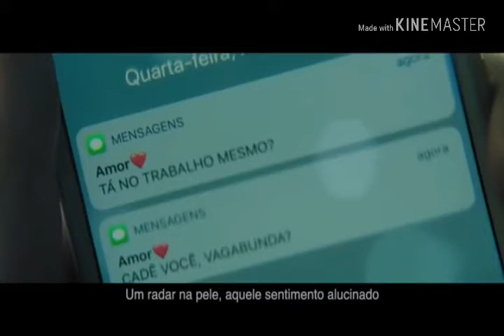Coração pede socorro, Naiara Azevedo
Todos os direitos estão reservados aos autores ,aqui apenas um vídeo informativo.

Esse vídeo vem com intuito de noticiar a ação , através do videoclipe da cantora Naiara Azevedo,cuja fim è uma campanha que fala sobre a violência contra a  mulher e ressalta que as denuncias ,são anônimas e podem ser feitas através do número 180.

Fonte do vídeo:
Canal oficial da cantora.